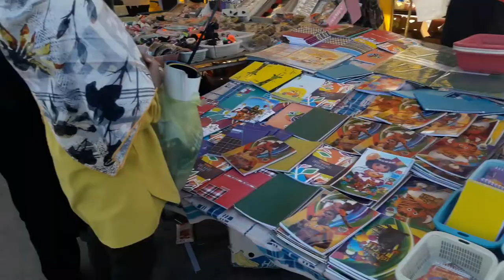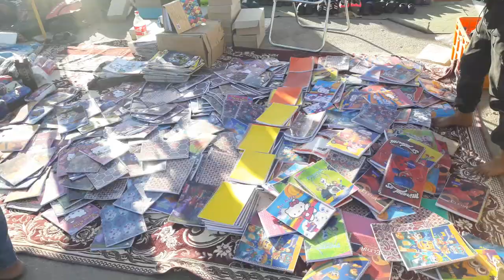جمعه بازار این هفته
جمعه بازار این هفته بازار شوشتری پنج تن